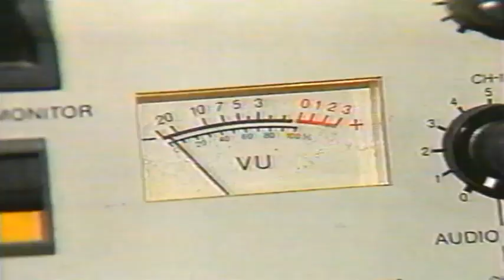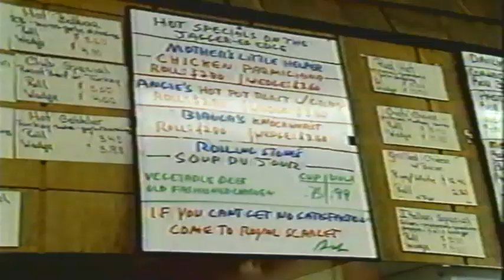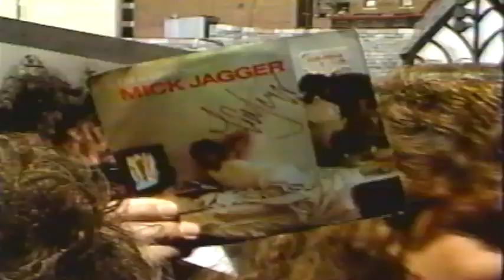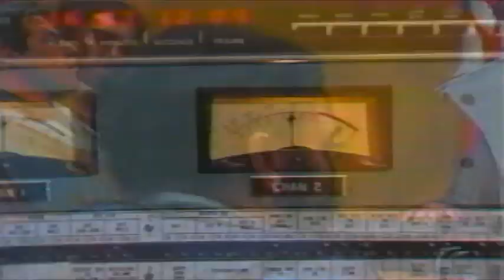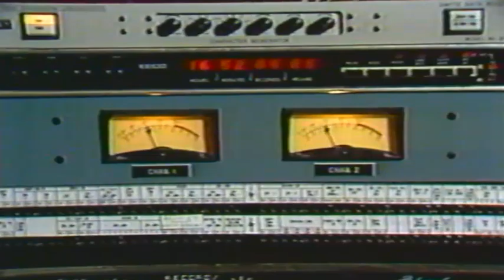Mick Jagger Song Copyright Lawsuit 1988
Here's a video compilation of various New York local TV news clips about Mick Jagger's lawsuit brought about in 1988 by reggae artist Patrick Alley regarding Mick's song "Just another Night". After several days in a White Plains courtroom, Mick Jagger prevailed. Enjoy the clips from the archives of The Rolling Stones Museum Of New Jersey.